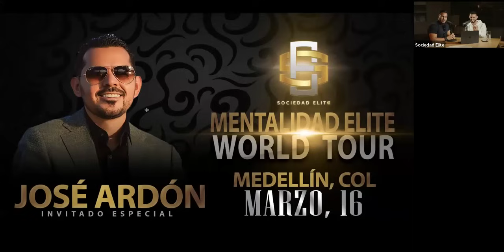MENTALIDAD ELITE - Mentoría Exclusiva con Daniele Camero y Elías Valentín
Una mentoría de altura con Daniele Camero y Elías Valentín. ¡Asegúrate de sentarte con papel y lápiz en esta ocasión para tomar notas y maximizar todo el valor compartido en esta sesión tan poderosa!

¿Quieres ser auspiciador de este canal de YouTube?